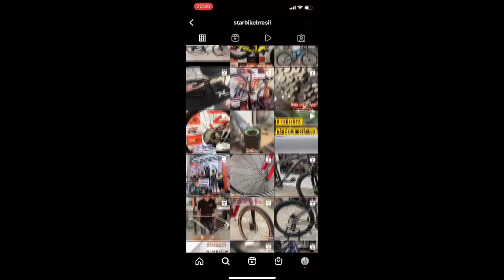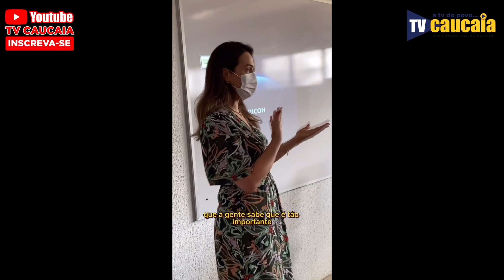TRABALHO DA DEPUTADA ÉRIKA AMORIM POR CAUCAIA - 08-04-22